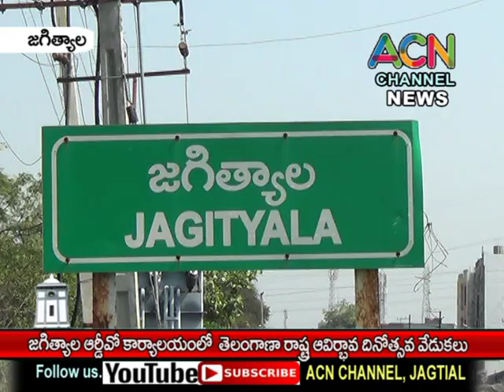జగిత్యాల ఆర్డీవో కార్యాలయంలో రాష్ట్ర ఆవిర్భావ దినోత్సవ వేడుకలు, పాల్గొన్నఆర్డీవో ఘంటా నరేందర్